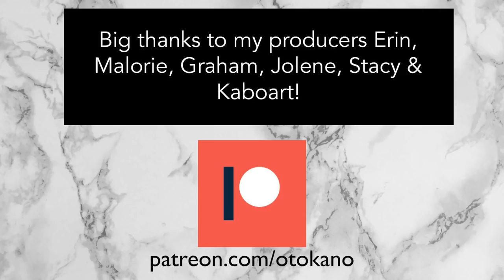Daniel Smith Color Showdown S2E6: Bordeaux vs Quinacridone Violet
In this series we compare two very similar Daniel Smith watercolors through swatches. Learn the differences between the two colors, which one you should pick for your palette, or find out that they are both worth having!

In this episode, we compare the rich and intense Bordeaux with Quinacridone Violet. What is the difference?

*** Shop ***
Handmade watercolor paints & original artworks